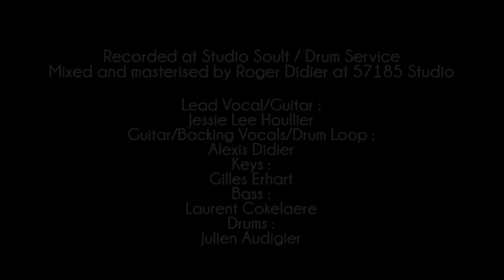I Don't Need To Say - Jessie Lee & The Alchemists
I Don't Need To Say (Charlotte Bizot/Alexis Didier)

Lead Vocal/Guitar: Jessie Lee Houllier
Guitar/Backing Vocals/Drum Loop: Alexis Didier
Keys: Gilles Erhart
Bass: Laurent Cokelaere
Drums: Julien Audigier

Clip: Smalp Prod